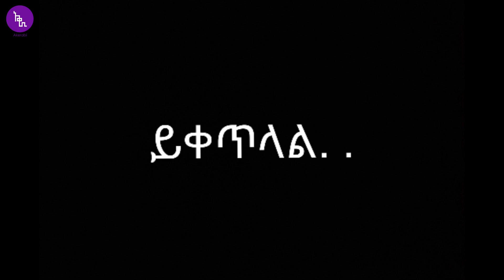የሰዎች መሪ የምትሆኑ ከሆነ መጀመርያ እራሳችሁን በውጉ መምራትን ተማሩ..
ወጀብ ያናወጠው አረፋ የደፈቀው ሞገድ ለባህሩ ፀጥታናሰላም መስጠት ይችላል ?